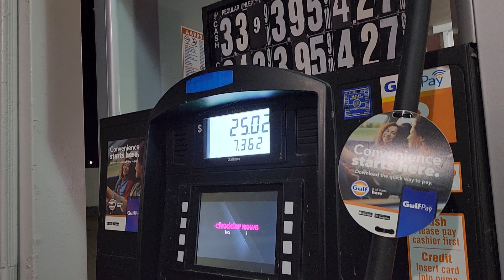7pm upstate new York with Jenjen